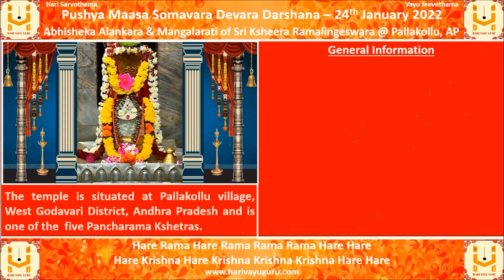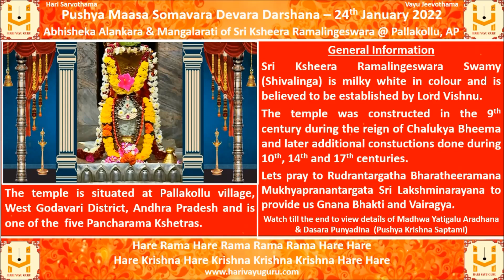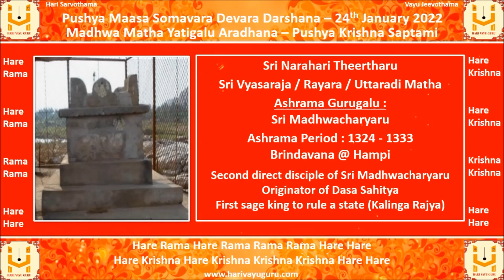Pushya Maasa Somavara Devara Darshana – 24th January 2022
Abhisheka Alankara & Mangalarati of Sri Ksheera Ramalingeswara @ Pallakollu, AP, along with daily panchanga

General Information

The temple is situated at Pallakollu village, West Godavari District, Andhra Pradesh and is one of the  five Pancharama Kshetras.

Sri Ksheera Ramalingeswara Swamy (Shivalinga) is milky white in colour and is believed to be established by Lord Vishnu.

The temple was constructed in the 9th century during the reign of Chalukya Bheema and later additional constuctions done during 10th, 14th and 17th centuries.

Lets pray to Rudrantargatha Bharatheeramana Mukhyapranantargata Sri Lakshminarayana to provide us Gnana Bhakti and Vairagya.

Watch till the end to view details of Madhwa Yatigalu Aradhana & Dasara Punyadina  (Pushya Krishna Saptami)
01 Sri Narahari Theertharu - Sri Vyasaraja / Rayara / Uttaradi Matha
02 Sri Abhinava Pranesha Vittala Dasaru - Dasaru